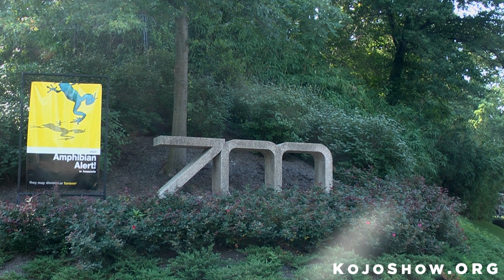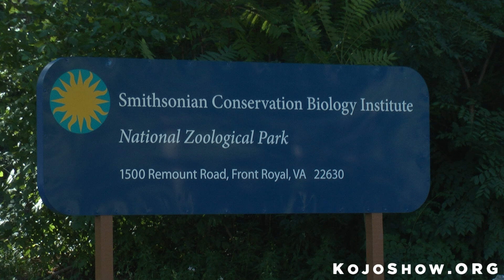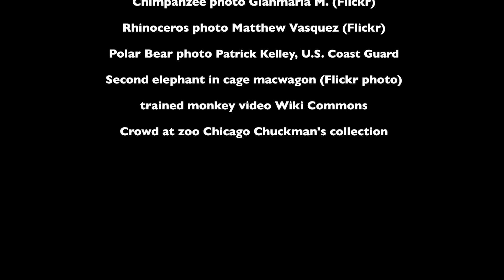Endangered: Animals And Zoos Fighting For Survival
One out of every four animals is threatened by extinction. Zoos, like the Smithsonian Conservation Biology Institute, making strides to help turn those numbers around. For more, listen to an interview with the director of the Smithsonian Conservation Biology Institute

Video produced by Seth Liss